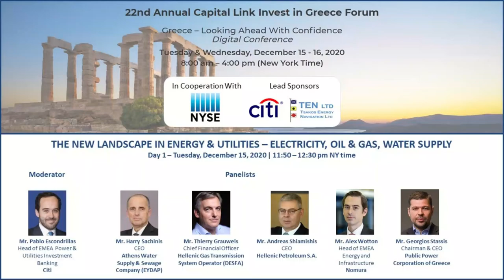2020 - Capital Link 22nd Annual Invest in Greece Forum - The New Landscape In Energy & Utilities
THE NEW LANDSCAPE IN ENERGY & UTILITIES – ELECTRICITY, OIL & GAS, WATER SUPPLY
Moderator:
Mr. Pablo Escondrillas, Head of EMEA Power & Utilities Investment Banking – Citi
Panelists:
• Mr. Harry Sachinis, CEO – Athens Water Supply & Sewage Company (EYDAP)
• Mr. Thierry Grauwels, CFO – Hellenic Gas Transmission System Operator (DESFA)
• Mr. Andreas Shiamishis, CEO – Hellenic Petroleum S.A.
• Mr. Alex Wotton, Head of EMEA Energy and Infrastructure - Nomura
• Mr. Georgios Stassis, Chairman & CEO – Public Power Corporation of Greece